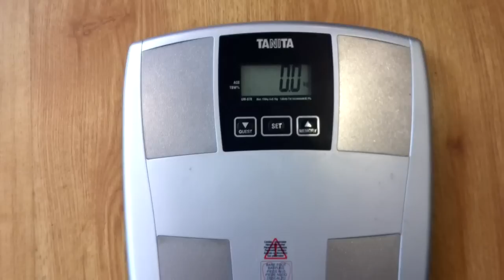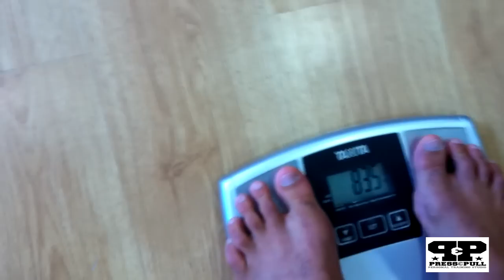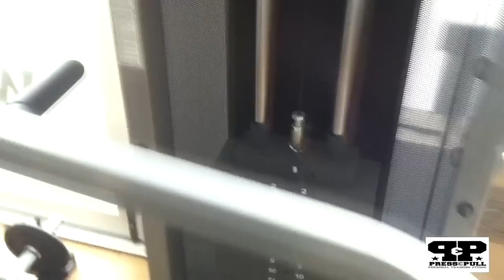DAVID ARANDA Y YAN CABRAL , PESAJE Y PRIMER DIA PREPARACIÓN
Primer día donde realizaremos el pesaje y nos enfocamos en el acondicionamiento y fuerza en su preparación para el proximo combate. Os seguiremos informando desde